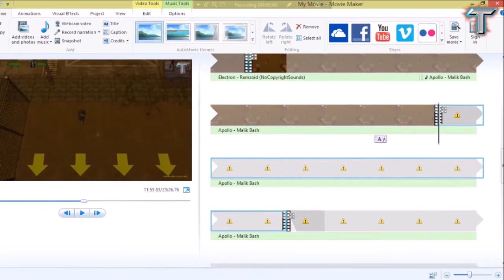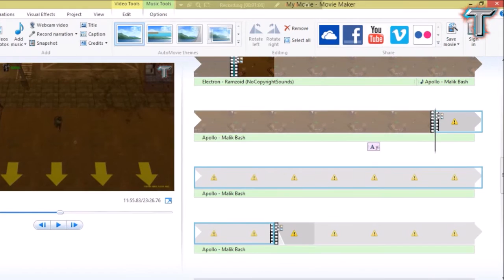deadfrontier grinding the wastelands!